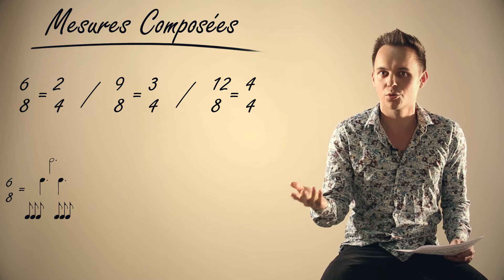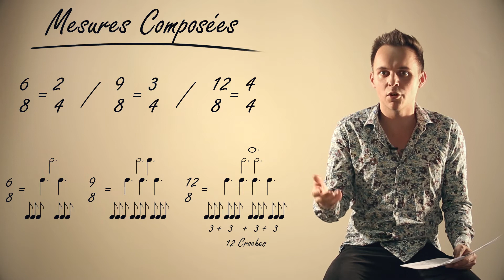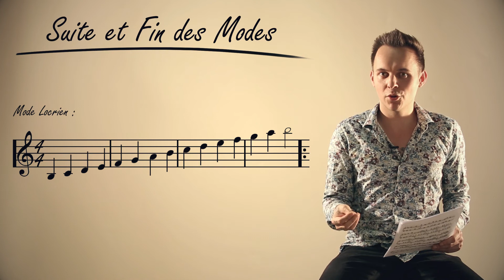TUTO # 11 : Cours de Solfège - Niveau Intermédiaire - Partie 7 (par Shelter Grey)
Les Mesures Composées
Les Cadences
La suite et fin des Modes

Guitar recorded by Shelter Grey

Endorsement:
Earbay:

NO INFRINGEMENT OF COPYRIGHT IS INTENDED. THIS IS ONLY FOR THE PURPOSE OF ENTERTAINMENT.